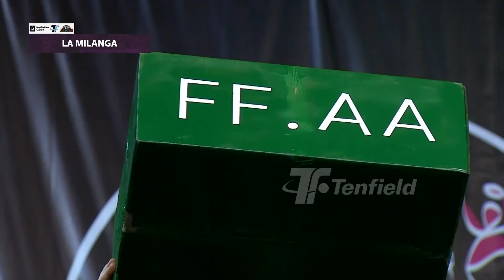Prueba de Admisión 2020 - La Milanga - Etapa 8